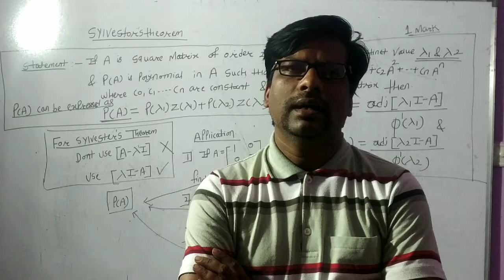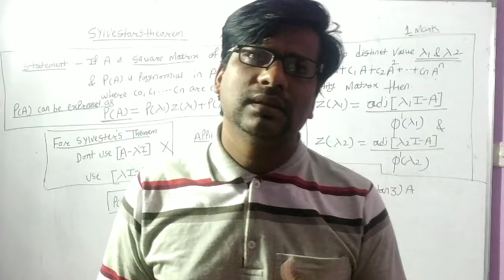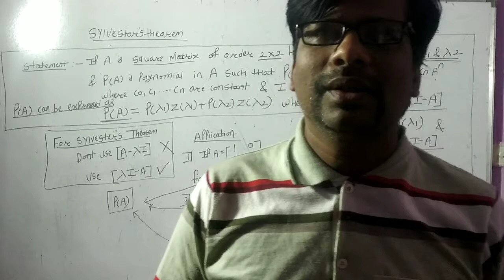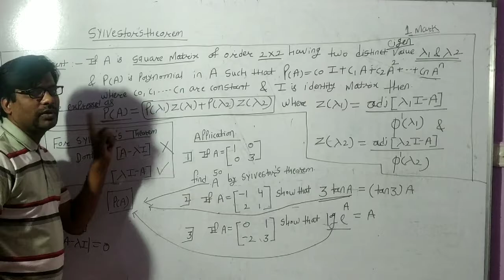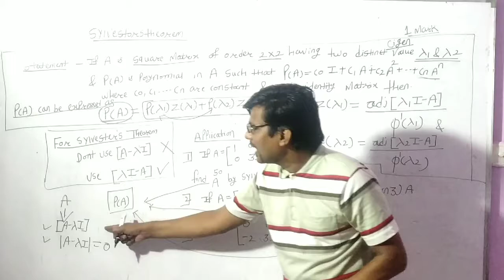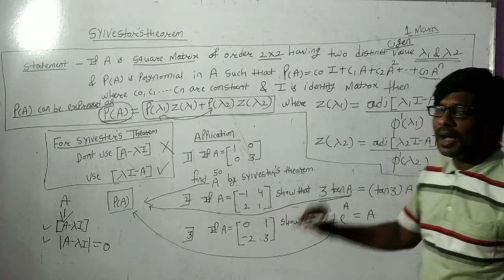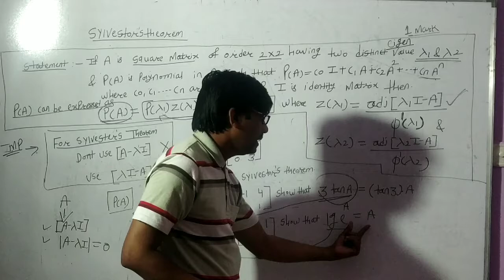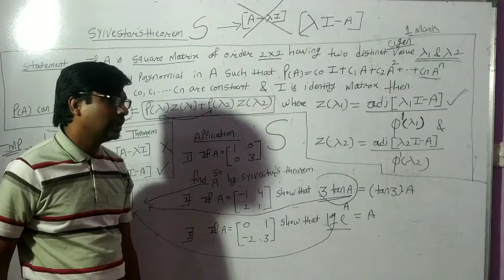Sylvester theorem basic 1st video